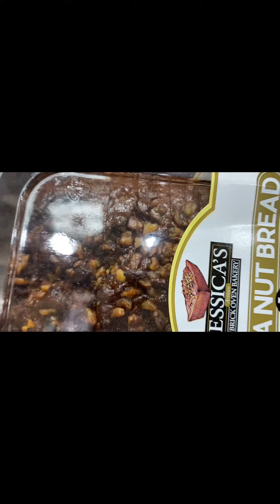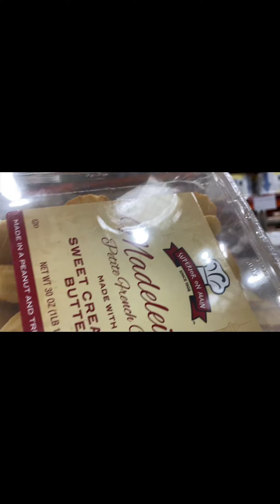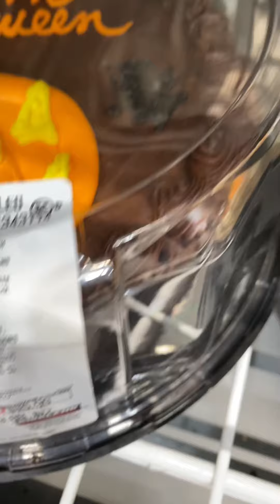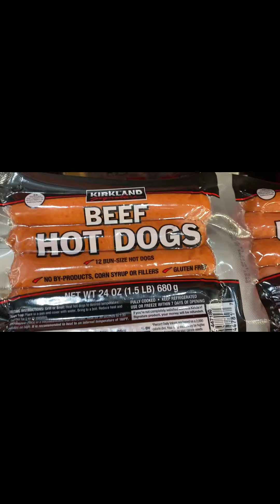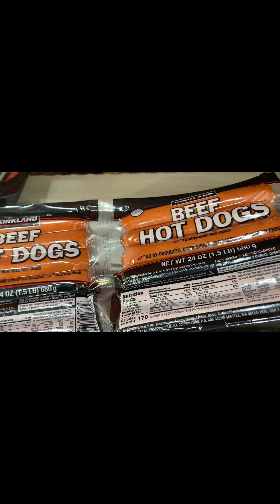Shopping At Costcos‼️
Shopping At Costcos‼️costcos store content shopping sunshinenanah #2022